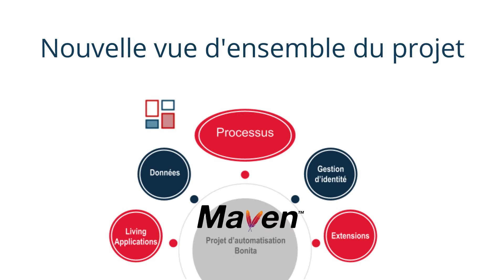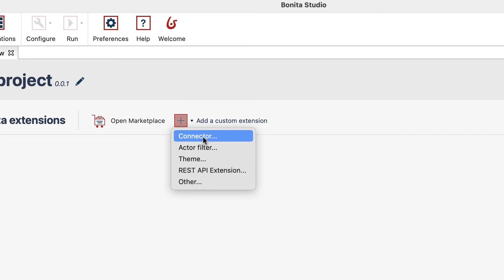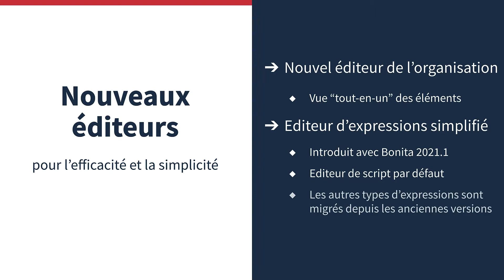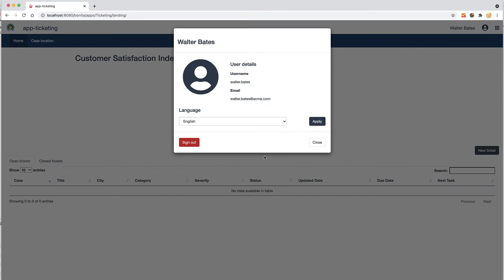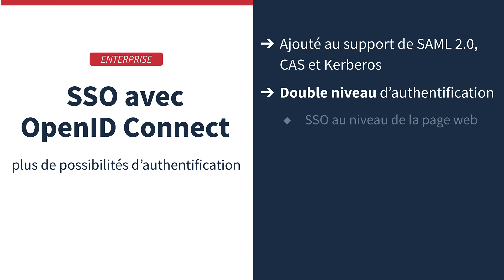Aperçu de Bonita 2021.2 en 5 minutes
Cette vidéo vous donne un aperçu des nouvelles fonctionnalités de la plateforme DPA Bonita 2021.2, qui démocratise l'automatisation des processus digitaux !

Que pouvez-vous faire avec Bonita 2021.2 ?
- Moderniser votre système d'information
- Optimiser vos processus métiers grâce à l'automatisation
- Accélérer votre passage à un lieu de travail numérisé
- Développer, intégrer, déployer, gérer, améliorer et livrer en continu
- Innover et accélérer la mise sur le marché et le retour sur investissement.
- Outiller vos équipes pluridisciplinaires

- en améliorant les fonctionnalités de low code et en introduisant une séparation entre le code pur et la programmation visuelle,
- en proposant de nouveaux éditeurs simples et efficaces tels que l'éditeur d'organisation ou l'éditeur d'expression,
- en améliorant la gestion des modèles de données métier en runtime,
- en supprimant l'ancien portail Bonita et en fournissant un ensemble de nouvelles interfaces utilisateur et applications Bonita
- en étendant les capacités d'authentification avec le support d'Open ID Connect comme SSO.

Bon visionnage, et surtout si vous voulez essayer la nouvelle version, vous pouvez déjà la télécharger

Et bien sûr, si vous voulez découvrir en détail certaines de ses fonctionnalités, vous n'avez qu'à regarder cette playlist "Nouveautés Bonita 2021.2".